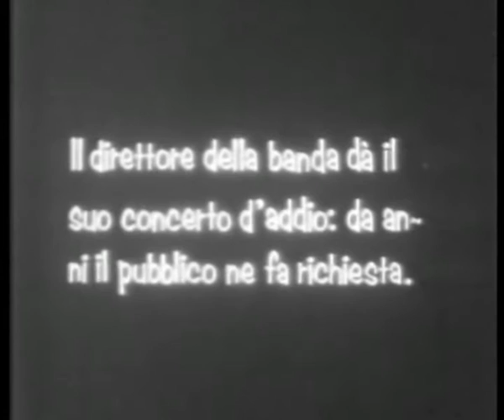Musica classica - prima parte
Comica finale con Stan Laurel e Oliver Hardy musicata da Giovanni Renzo